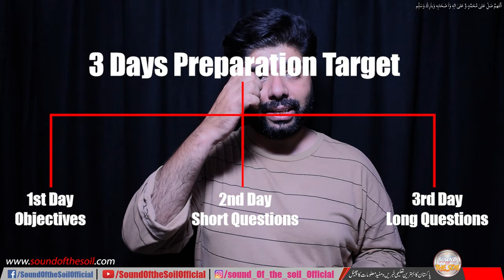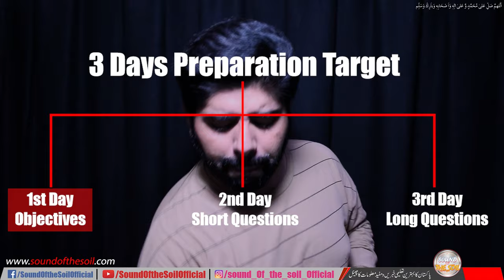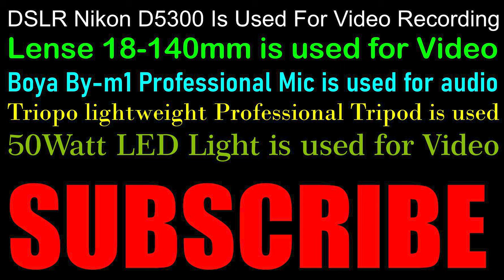Tentative Date Sheet Announced For Matric & Inter Exams 2021 | Matric Exam Date 2021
0:00 | Intro
0:07 | Tentative Date Sheet 2021
Tentative Date Sheet Announced For Matric & Inter Exams 2021 | Matric Exam Date 2021 | Inter Exam taleemi khabrain
Earn Money Online (Video Series)

3. My 4k Action Camera (XTU with Penasonic Chip):

11. My Camera-Mount Shotgun Microphone for DSLR:

12. My Latest Focusrite Scarlett Solo (3rd Gen) USB Audio Interface:

16: My Fotopro Flexible Vlogging Tripod:

19. My DSLR flashlight diffuser:
SOUND OF THE SOIL OFFICIAL is one of the best channel about:
1. Latest Educational News (Results, Online Admissions,Date Sheets etc.)
2. Online Earning Methods,
3. Tips and Tricks
4. Reviews
This Video Covers Following Topics:
‎1.‎ Tentative Date Sheet Announced For Matric & Inter Exams 2021‎
‎2.‎ Matric Exam Date 2021‎
‎3.‎ Inter Exams 2021‎
‎4.‎ New date sheet matric 2021‎
‎5.‎ Date sheet Inter 2021‎
‎6.‎ ‎9th Date sheet 2021‎
‎7.‎ ‎10th date sheet 2021‎
‎8.‎ ‎11th new date sheet 2021‎
‎9.‎ ‎12th date sheet 2021 announced
‎10.‎ Exam date sheet out 2021‎
‎11.‎ New date sheet annual exams 2021‎
‎12.‎ Sound of the Soil Official